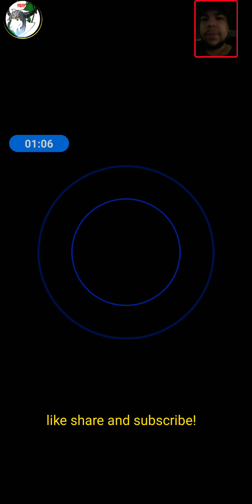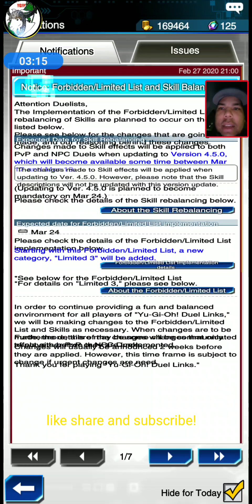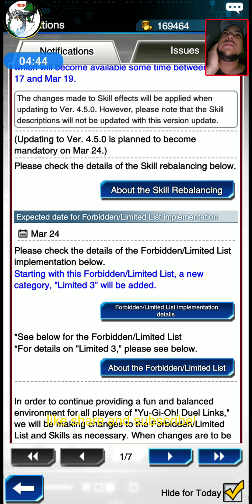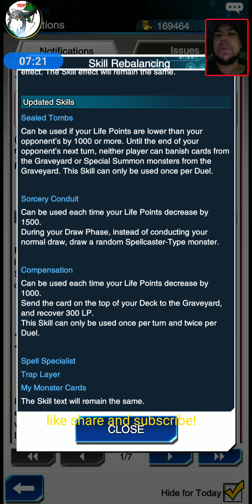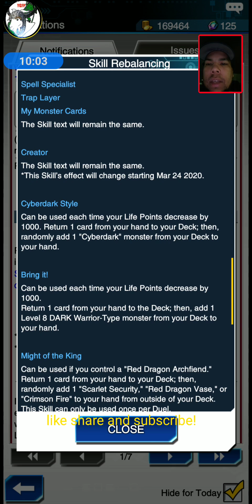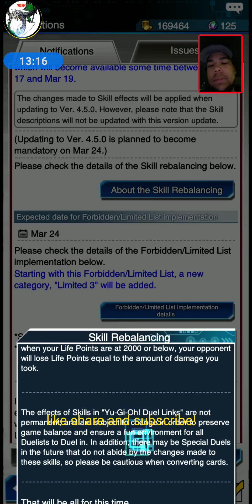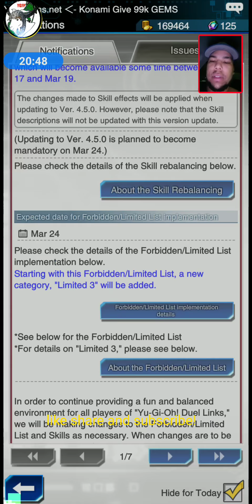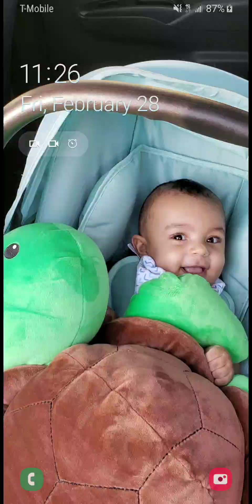NEW BANLIST! FEB 2020 SEMI REACTION